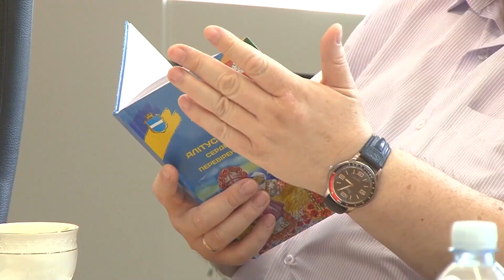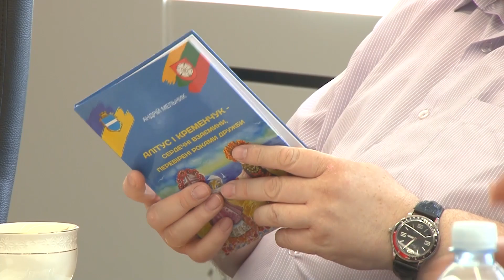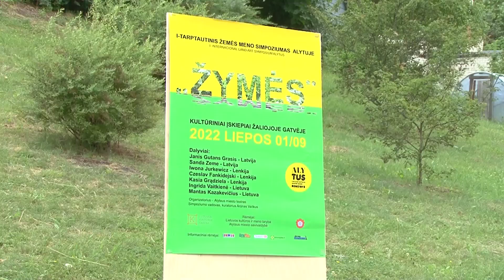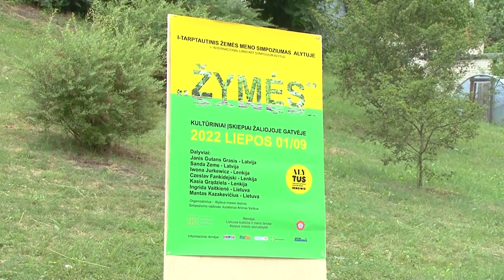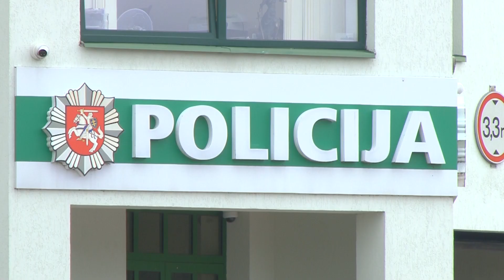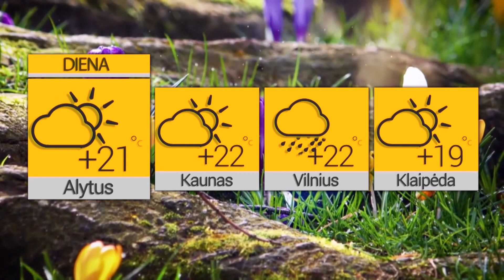Žinios 2022 07 08